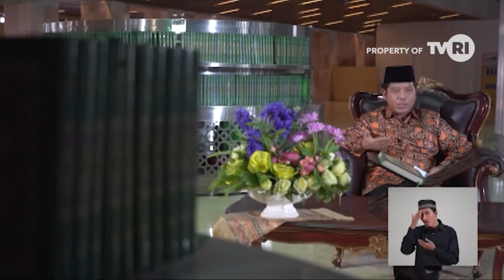#03 Pesan Ramadhan Dari Masjid Istiqlal: Dirjen Bimas Islam Kemenag RI Prof Dr KH Kamaruddin Amin MA